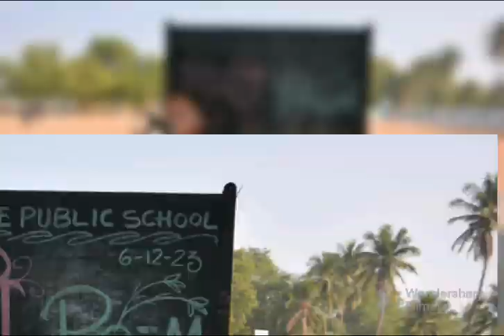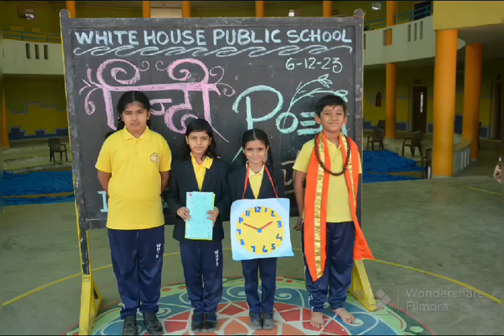Hindi Poem Competition.(III to V)